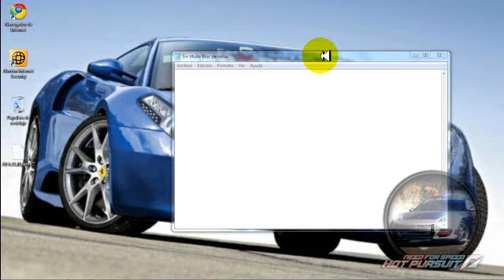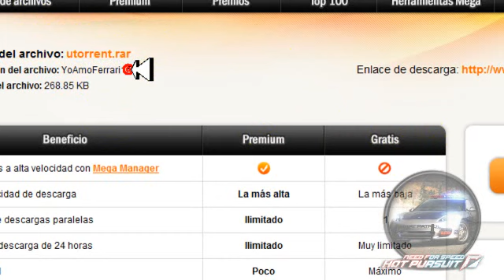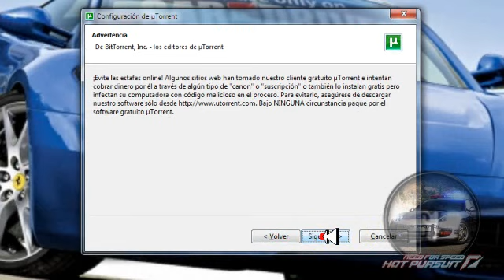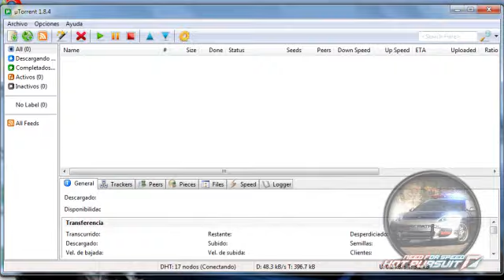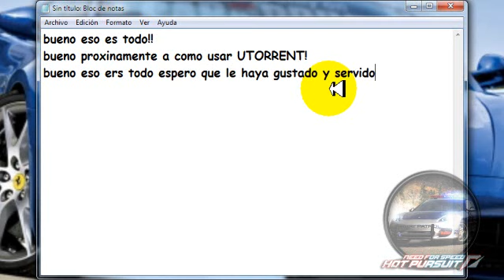descargar UTORRENT 1 link